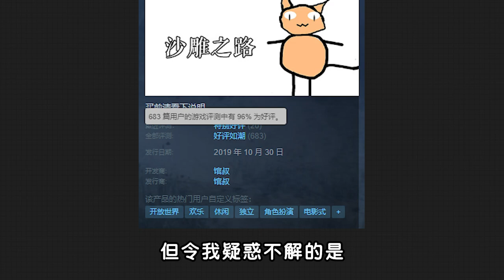【小贝】这款国产辣鸡游戏，处处透露沙雕的气息，好评率却高达96%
大家好，我是阿贝~又到了趣味游戏试玩时间啦！这回我们玩的是备受好评的国产辣鸡沙雕游戏。
阿贝会不定期的和大家分享端游、手游吃鸡中的各类影片，
同时也欢迎大家和阿贝一起研究更有趣的游戏玩法，以及玩有趣的游戏，
游戏解说 小贝 国产游戏 本频道制作的所有视频都符合平台的使用政策，没有任何违规行为。